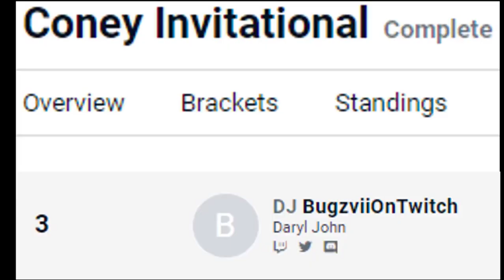4th Quarter | Multiversus Montage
Hope you enjoy this montage because it's only gonna get better from here

Song: 4th quarter by silky sha

Multiversus, WarnerBros, Multiversus Gameplay, Multiversus Esports, Multiversus Montage,